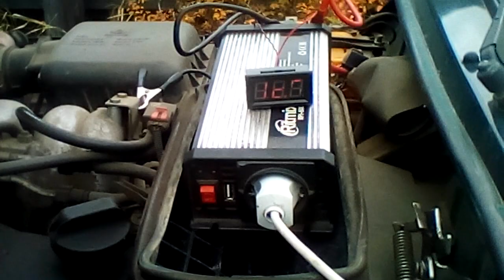Автомобиль в качестве автономной электростанции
Готовы начать свое путешествие в удивительный мир альтернативной энергетики?

Для того чтобы сделать первый шаг Вам потребуется автомобиль и преобразователь напряжения (инвертор).

В данном видео мы скипятим воду на природе без электросети и без огня.